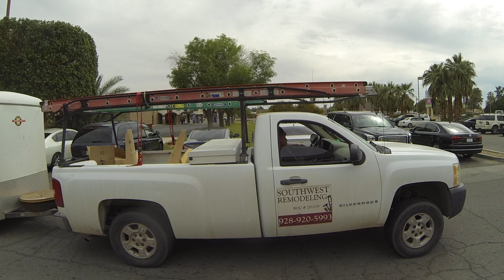Parked at the Asian Gourmet, 2560 W 16th St, Yuma, Arizona, 27 March 2019, GP110622